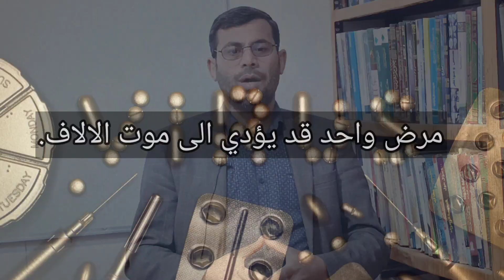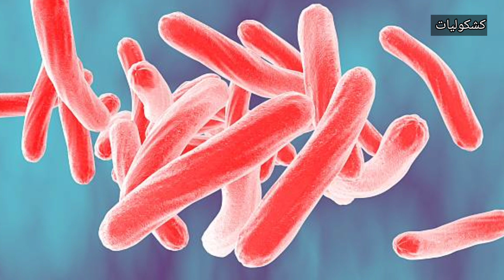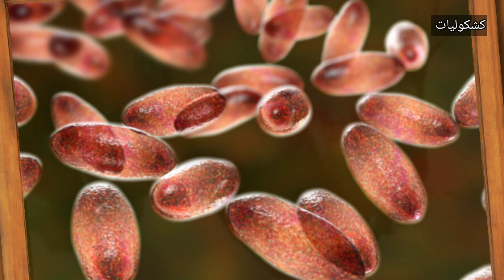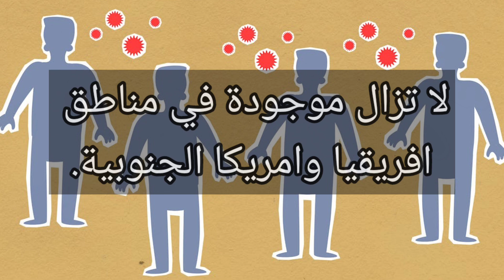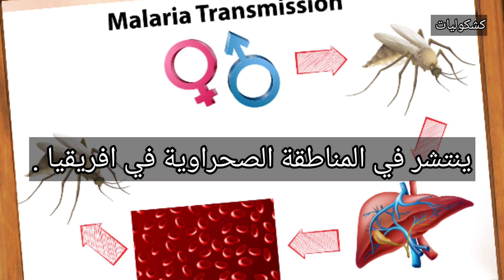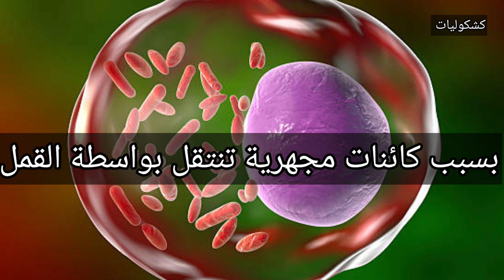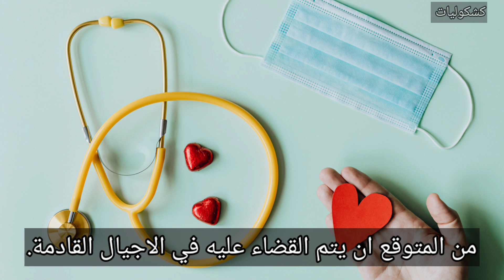10من اكثر الامراض فتكاً وانتشاراً في التاريخ عرفتها البشرية كالكوليرا والطاعون والايدز وفيروس كورونا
10 امراض اكثر الامراض فتكاً وانتشاراً في التاريخ عرفتها البشرية... كالكوليرا والطاعون والايدز وكورونا.

ما هي اكثر الامراض خطورة
اكثر الامراض فتكا بالبشرية
اكثر الامراض انتشارا في العالم
اكثر الامراض النفسية شيوعا
اكثر الامراض النفسية خطورة
اكثر الامراض شيوعا
اكثر الامراض الوراثية شيوعا
اكثر الامراض النفسية انتشارا
اكثر الامراض التناسلية انتشارا
اكثر الامراض النفسية انتشارا في العالم
اخطر الامراض
ما هي الامراض المزمنة
أمراض الكبد
امراض الدم
امراض الدم واعراضها
اكثر 10 امراض انتشارا
أكثر 10 أمراض إنتشاراً في السعودية
اكثر الامراض انتشارا في العالم 2021.
الامراض انتشارا
اكثر الامراض انتشارا في الاردن
اكثر الامراض انتشارا فى مصر
اكثر الامراض انتشارا في امريكا
اكثر الامراض انتشارا في السعودية
اكثر الامراض انتشارا في افريقيا
اكثر الامراض انتشارا عند الاطفال
اكثر الامراض انتشارا في سلطنة عمان
اكثر الامراض انتشارا
اكثر الامراض انتشارا في الجزائر
الامراض باللغة الانجليزية
الامراض الوراثية
الامراض المعدية
امراض بالانجليزي
امراض الدم
أمراض الدم
الامراض المناعية الذاتية
أمراض الكبد
امراض الكبد
انتشار المرض traduction
الامراض التناسلية
امراض معدية
الامراض المناعية
اخطر الامراض
انواع الامراض
انواع الامراض العقلية
انواع الامراض النفسية
ما هي انواع الامراض النفسية
الامراض الذهانية
الامراض النفسية في الاسلام.

شلل الاطفال
تطعيم شلل الاطفال
اعراض شلل الاطفال
ما هو شلل الاطفال
مرض شلل الاطفال
حملة تطعيم شلل الاطفال
شلل الأطفال بالإنجليزي
تطعيم ضد شلل الاطفال
حملة تطعيم شلل الاطفال 2022
شلل اطفال بالانجليزي
شلل الاطفال cp
شلل الاطفال doc
شلل الأطفال in english
شلل الأطفال translate to english
لقاح شلل الأطفال in english
شلل الاطفال in english
شلل الأطفال in french
فلج اطفال چیست
فلج اطفال به انگلیسی
فلج اطفال
علائم فلج اطفال
مطعوم شلل الاطفال opv
لقاح شلل الاطفال opv
شلل الأطفال pdf
شلل الأطفال ppt
تعريف شلل الأطفال pdf
بحث عن شلل الأطفال pdf
polio شلل الاطفال
مرض شلل الاطفال pdf
لقاح شلل الأطفال pdf
كتاب شلل الاطفال pdf
الشلل عند الاطفال pdf
poliomyelitis شلل الاطفال
شلل الاطفال pdf
بحث عن شلل الاطفال pdf
الشلل الدماغي عند الاطفال
شلل الاطفال svenska
شلل الأطفال translation
شلل الأطفال traduction
شلل الأطفال translate
شلل الاطفال vaccine
شلل الأطفال vaccine
شلل الاطفال who
حملة شلل الاطفال 1443
مكتشف مصل شلل الاطفال عام 1955
تطعيم شلل الاطفال 2021
حملة شلل الاطفال 2021
تطعيم شلل الأطفال 2022
تطعيمات شلل الأطفال 2021
حملة شلل الاطفال 2021 يونيو
تطعيم شلل الاطفال 2021 يونيو
تطعيم شلل الاطفال 2020
مواعيد تطعيم شلل الأطفال 2021
حملة تطعيم شلل الاطفال 2021
حملة التطعيم ضد شلل الاطفال 2021
التطعيم ضد شلل الاطفال 2022
حملة شلل الاطفال يونيو 2021
تطعيم شلل الاطفال 2022
تطعيم شلل الاطفال شهر 6
الطفل في عمر ٧ شهور.
السلام عليكم
مرض السل
السلام عليكم in english
السلام لك يا مريم
اعراض السل
ما هو مرض السل
داء السل
السل بالانجليزي
هل مرض السل معدي
علاج مرض السل
أعراض السل المبكر
كيف ينتقل مرض السل
أنواع مرض السل
السل الكامن
hgsg act 2015
a السلام عليكم
السلم الوظيفي a
لقاح السل bcg
فئة السلامة أثناء الحمل b
مشروع السلالة b
r&b السلام مول
plan b السليمانية
السلالة b
b tech دار السلام
مجلة جامعة السليمانية b
السلالة b dna
السلالة c